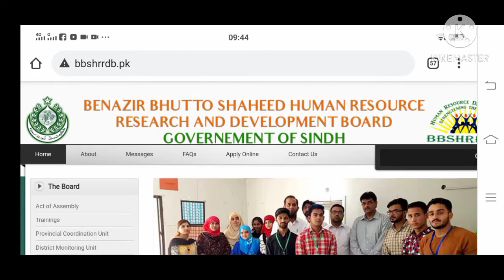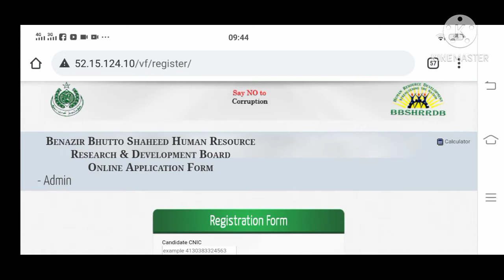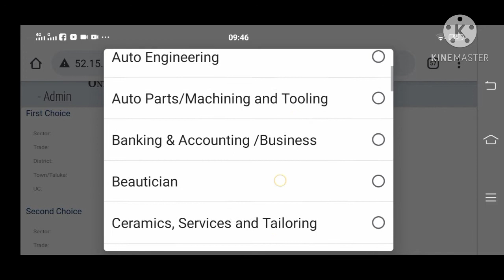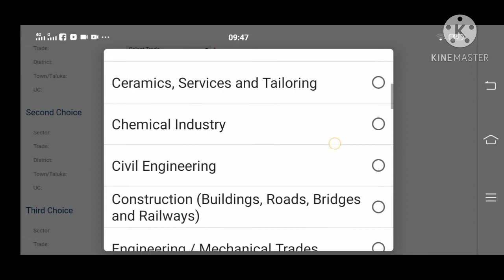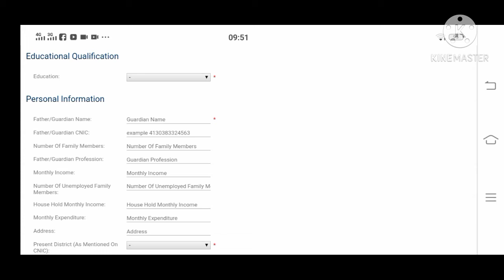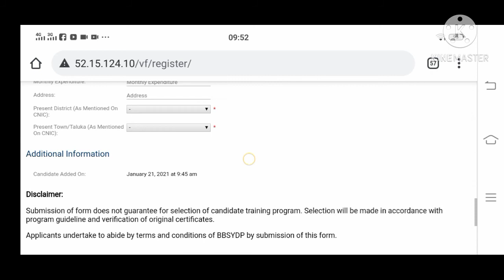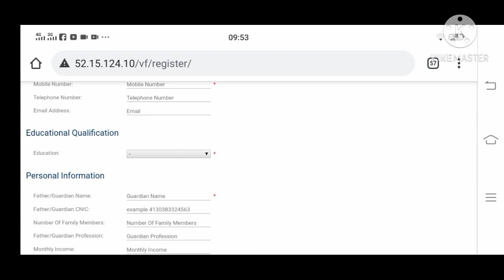How To apply Benazir Bhutto Shaheed Human Resource Research and Development Program | Dinesh Lohano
How To Apply Benazir Bhutto Shaheed Human Resource Research and Development Program | Dinesh Kumar Lohano

In This Video I show you How you can apply Short Courses which offers by sindh government in different fields These shorts courses has length of 3 To 12 Months by various fields you can enroll

Here is the website link you can apply